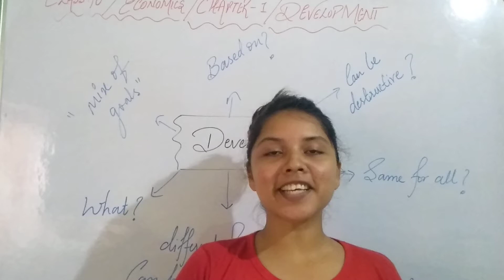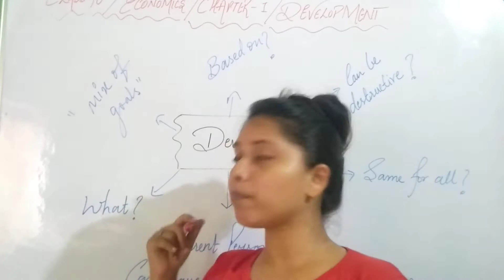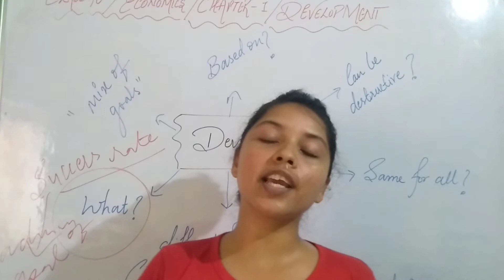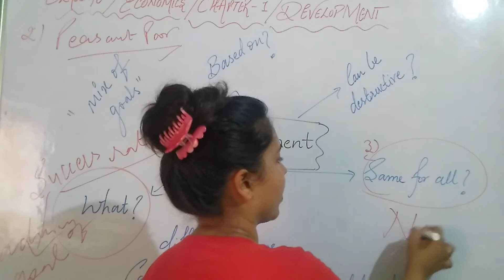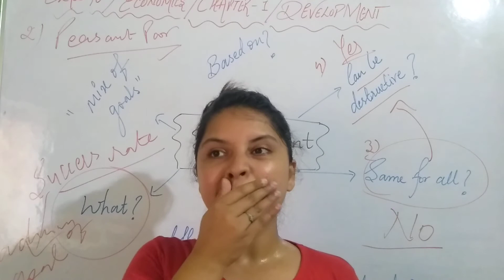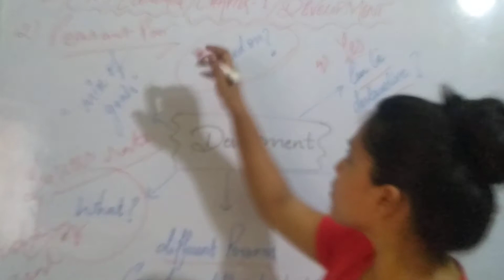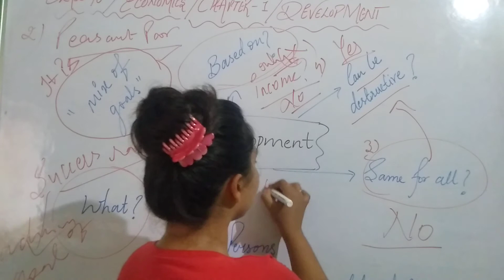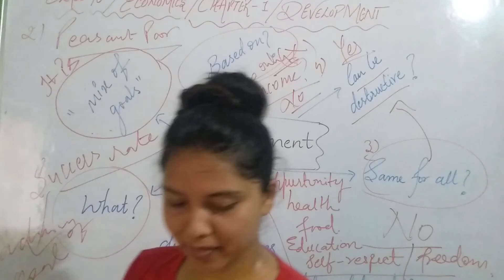MIX OF GOALS /WHAT IS DEVELOPMENT ?/ DEVELOPMENT /CLASS:10 / ECONOMICS : CH- 1 / EDUFLY/ NANCY GUPTA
HELLO DEAR STUDENTS , WELCOME TO EDUFLY IN ASSOCIATION  WITH WINGS ! DARE TO FLY , NOW ON PLATFORM OF IMPARTING EDUCATION TO STUDENTS , NO MORE WORRIES EDUFLY WILL HOLD YOUR HANDS TILL THE LAST DAY OF YOUR FOR EXAMINATION PREPARATION . THIS VIDEO IS DEALING WITH SUBJECT SOCIAL SCIENCE , SUB SUBJECT ECONOMICS CHAPTER NO. 1 : DEVELOPMENT , WHAT IS IT ? HOW IT IS ATTACHED TO MIX OF GOALS ? WHAT IS THE GROUNDS ON WHICH IT STANDS ?  - CLASS 10   .